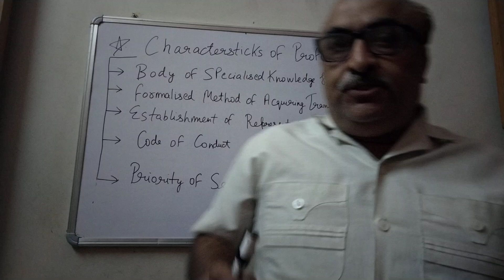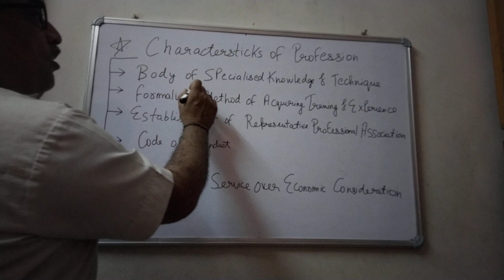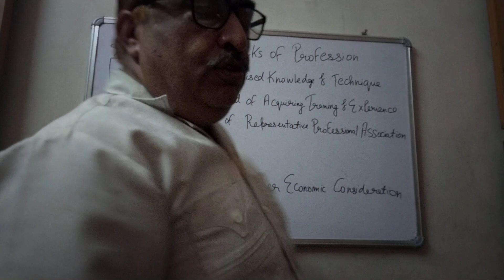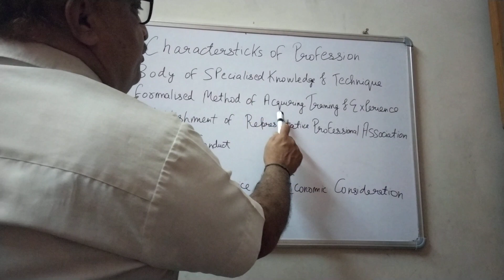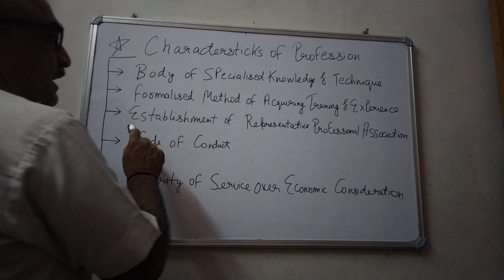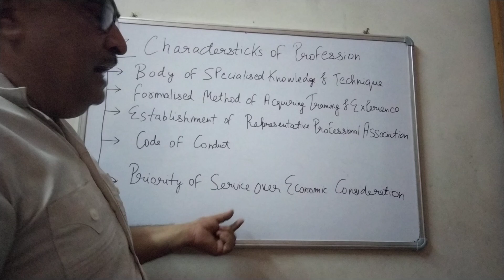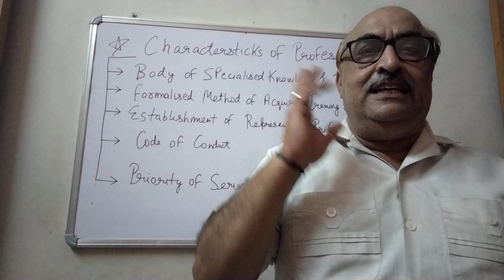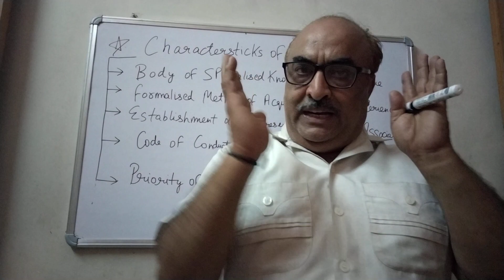Characteristics of Profession (11th Class Business Studies)